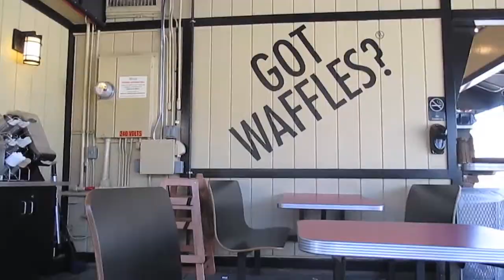LUNCH AT BRUXIE